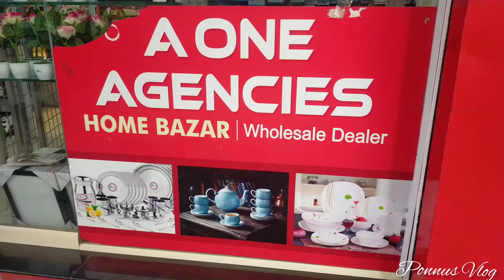Whole sale shop /// Tirur Whole sale shop /// indoor flowers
Tirur whole sale